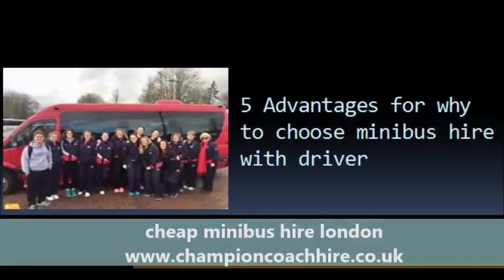Minibus hire with driver advantages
Minibus hire with driver advantages: There are a number of advantages of minibus hire with driver if you are looking forward to a comfortable trip. Looking for transport options for groups? Why not try a minibus?